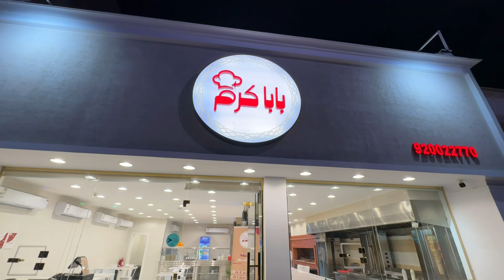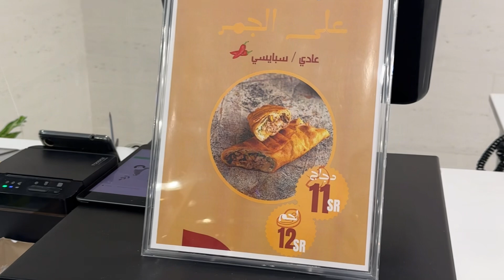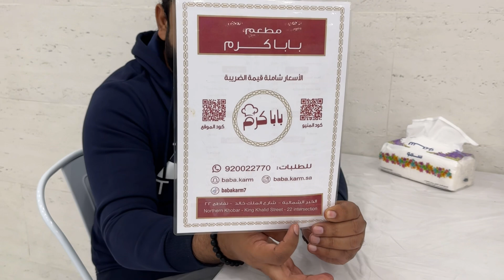Baba Karam Restaurant